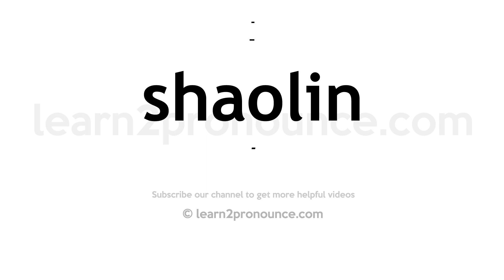How to pronounce Shaolin | English pronunciation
Learn how to pronounce Shaolin in English
SHAOLIN
Pronunciation of Shaolin: